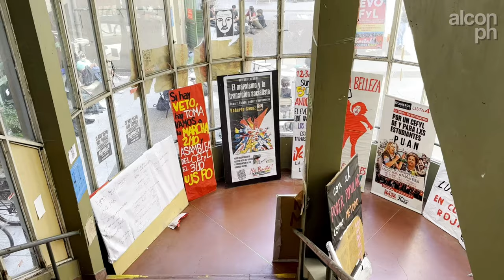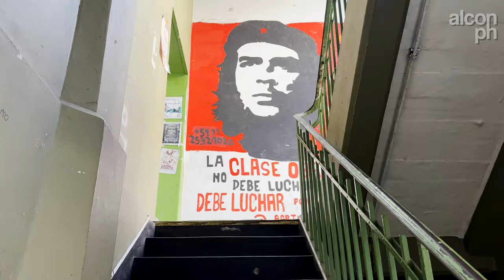Visitamos Puán, la Facultad de Filosodía y Letras de la UBA - Bs.As.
Hola!, como estan todos, soy alcon.ph y en este video visitamos Puán, la sede de la Facultad de Filosodía y Letras de la UBA - Bs.As.